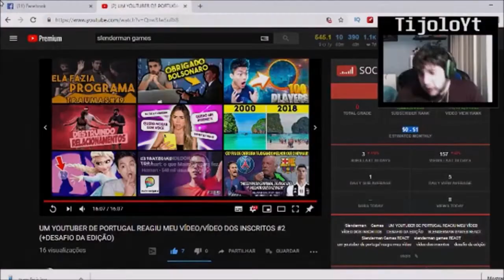review da final taça da liga braga 1 x 0 porto ( final da taça da liga )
Hoje entao para quem é adepto do porto tivemos uma triste desiluçao ... quer ver mais ? clique

Quer netflix  mais barata : @contas_baratas_da_netflix_spo

video original